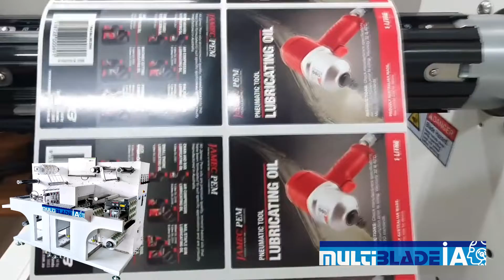Apolo - MultiBlade I.A. - Corte Digital Inteligente e Automático para FILAS de TRABALHOS em Rótulos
MultiBlade I.A. - Corte Digital Inteligente e Automático para FILAS de TRABALHOS em Rótulos e Etiquetas

Chegou a MultiBlade I.A. a evolução dos sistemas de corte digital para rótulos e etiquetas com tecnologia I.A. (Inteligência Artificial no Setup). Uma câmera CCD reconhece automaticamente a imagem a ser cortada, posiciona as 4 cabeças de corte e executa meio-corte, cortes destrutivos e picotes com total eficiência, qualidade e precisão em alta velocidade.

Utiliza a tecnologia com lâminas de corte de baixo custo num sistema TUDO EM UM: lamina, corta, destaca o esqueleto, separa e rebobina os rótulos e etiquetas. Trabalha com bobinas até 450 mm de diâmetro e largura web até 350 mm. Corta qualquer formato complexo em um processo simples para criar rótulos e etiquetas com acabamento profissional. É uma solução ideal para tiragens sob demanda.

Converta rótulos e etiquetas em rolos acabados, prontos para aplicação. O processo de corte não requer matrizes físicas que elevam os custos do corte. Os tipos de corte podem ser variados e com a frequência desejada, dando a flexibilidade de criar qualquer formato de rótulo ou etiqueta rapidamente!

🔶 Oferece há 35 ANOS soluções para as indústrias:
 ◾ Gráficas  ◾ Flexográficas  ◾ Embalagens